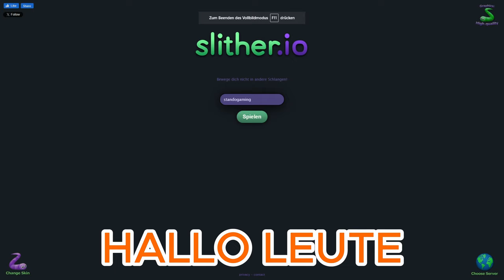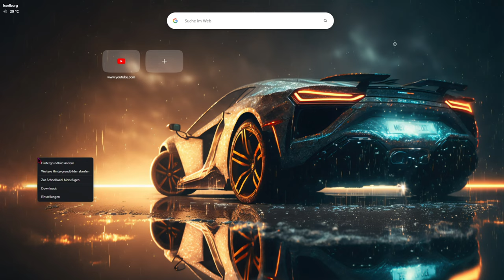Ich wäre gestorben aber hatte glück? - Slither.io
➥Heute spiele ich Slither.io

➖ Spiel  ➖
► Das Spiel was ich im Video Spiele!

➖ Mein Equipment ➖

➖ Hashtags➖

➖ Timesteps➖

0:00 Intro
0:15 Video